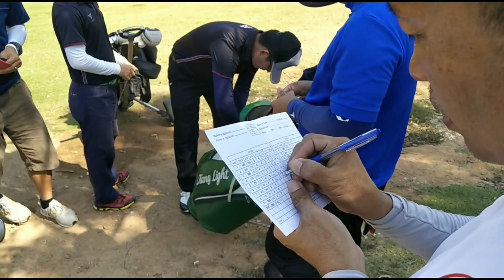กอล์ฟสามหก2019 คลิป2